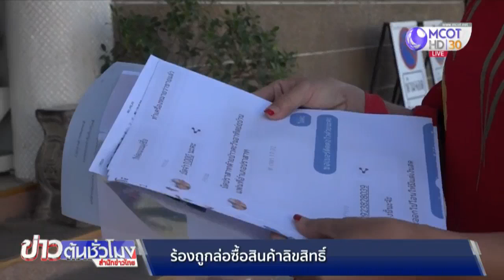อีกราย! ร้องถูกกลุ่ม "นัน กิ่งเพชร" ล่อซื้อสินค้าละเมิดลิขสิทธิ์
หญิงชาวสุรินทร์แจ้งความตำรวจ สภ.เมืองโคราช ถูกกลุ่มตัวแทนบริษัทลิขสิทธิ์ที่มี "นัน กิ่งเพชร" รวมอยู่ด้วย ล่อซื้อจับกุมแก้วน้ำเก็บความเย็นละเมิดลิขสิทธิ์ลายการ์ตูนวันพีช และข่มขู่เรียกเงิน